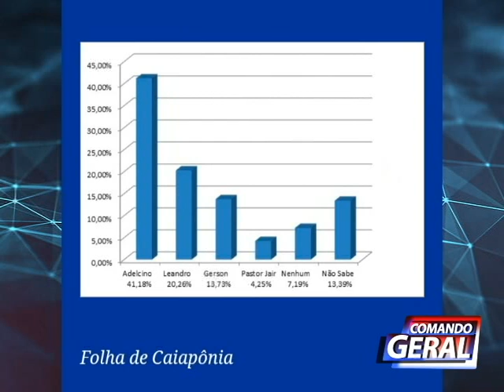PESQUISA ELEITORAL DE PONTAL DO ARAGUAIA